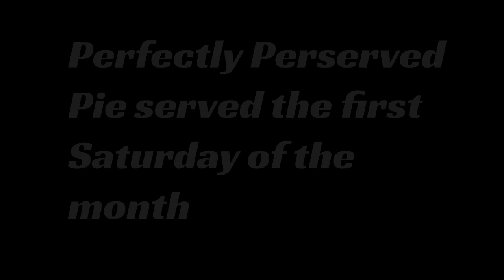Really? I can't make this stuff up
I don't know what to say here. Really!